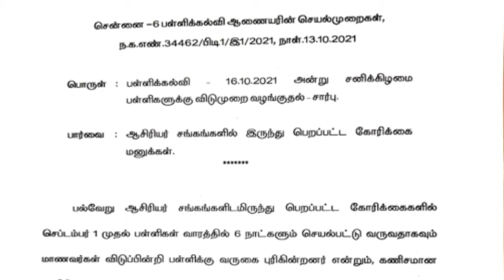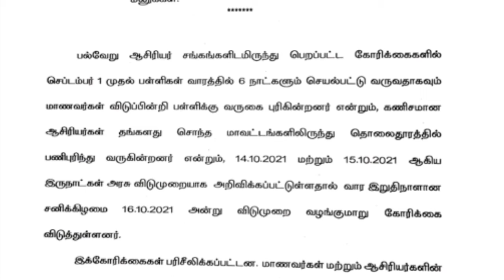Tn State board|School Holiday News|Pooja Holidays|Latest|Update|2021|Maths with JK